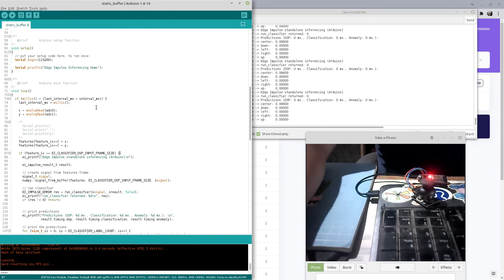TinyML esp32 + joystick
I used Edge Impulse(EI) to create the main model for my esp32. Moreover, I modified the template given for EI. I followed these steps: